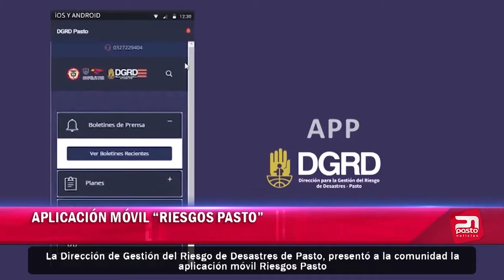APLICACIÓN MÓVIL RIESGOS PASTO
11 DE ABRIL DE 2018
PASTO NOTICIAS